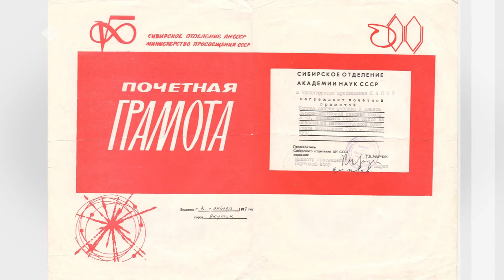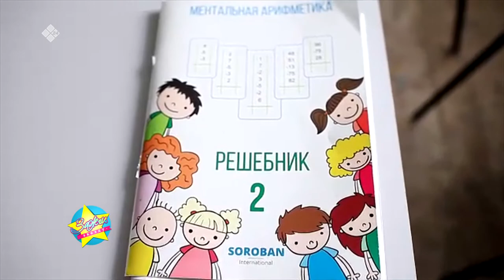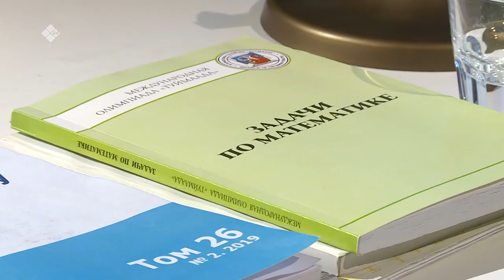«Сэһэн сирэ» биэриигэ: туочунай наука туһунан (17.03.20)